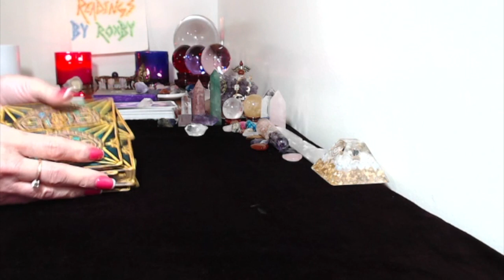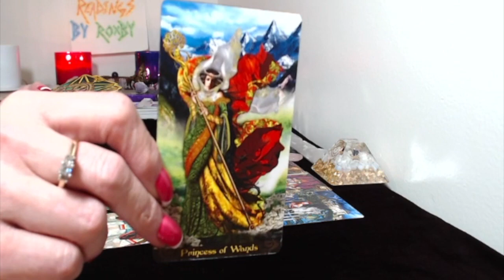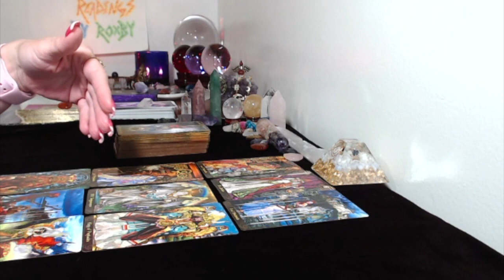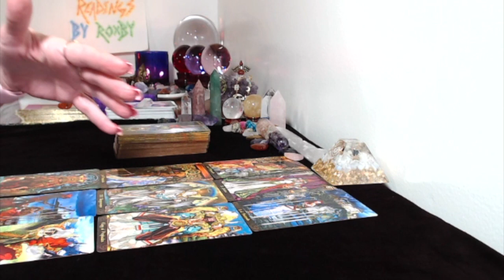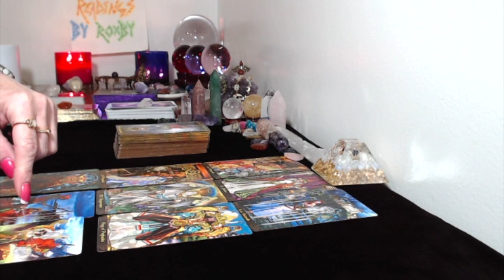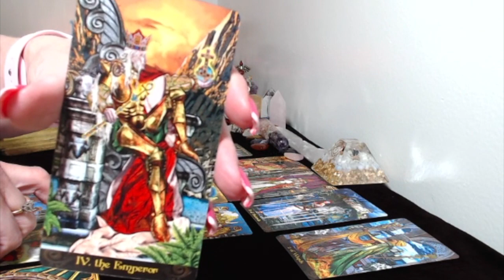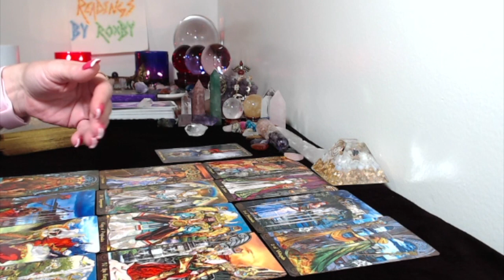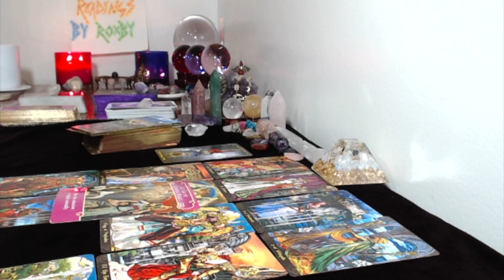Cancer, June 2019 Monthly Love Tarot Card Reading Things Are Going To Get Exciting!!!